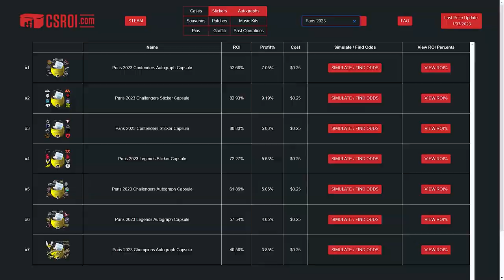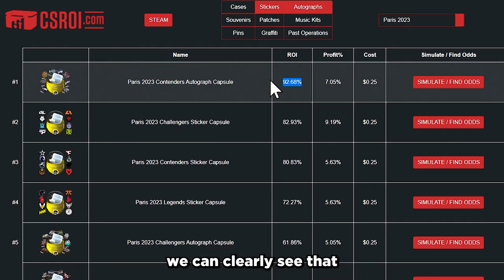What's the BEST PARIS STICKER CAPSULE?!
CS2 coming and if you want to invest in the Paris CSGO Major 2023, then this Video will show the best Paris Sticker Capsule to invest in!